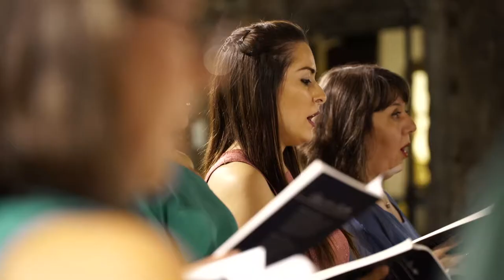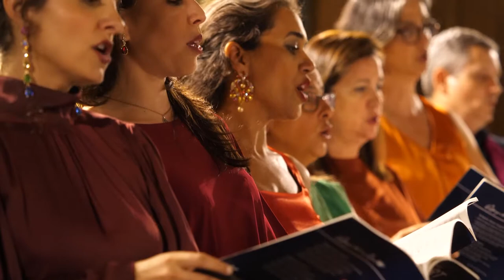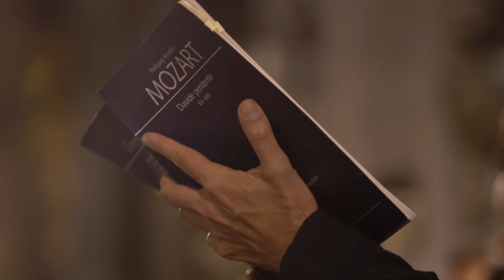48º FEL - Orquestra Gulbenkian, Voces Caelestes, Mtº Pedro Amaral e solistas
48º FEL - Último concerto do Festival de Verão um sucesso estrondoso com a igreja completamente cheia - Orquestra Gulbenkian, Voces Caelestes, Mtº Pedro Amaral, Sandra Medeiros, Filipa Portela, Luciano Botelho, dia 28 de Julho 21.00h - Igreja de São Domingos | Lisboa